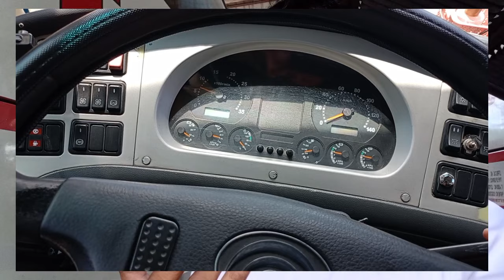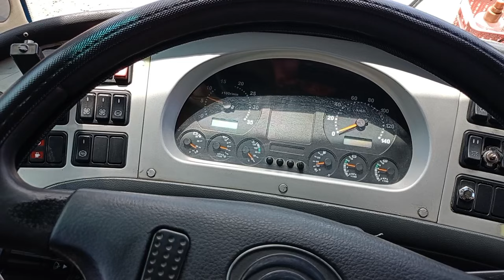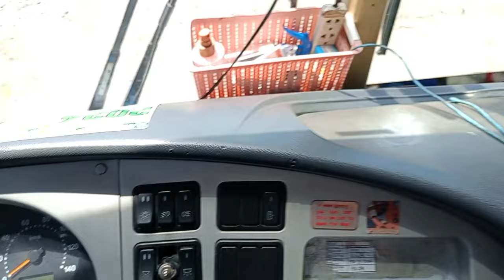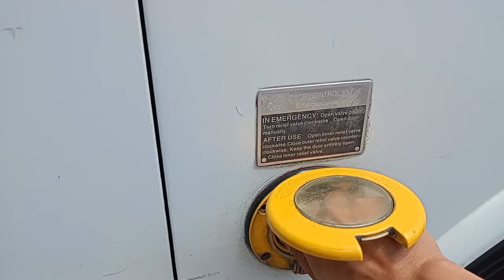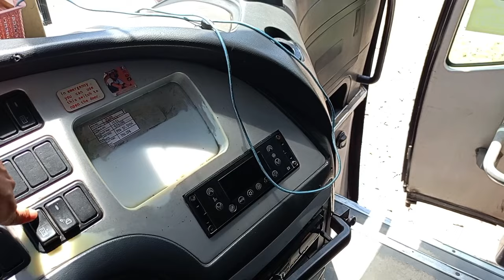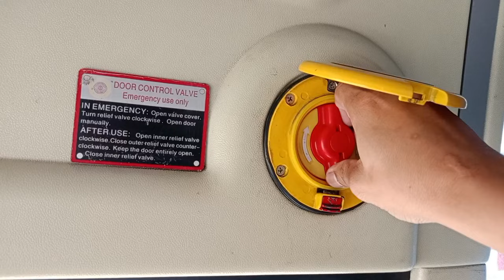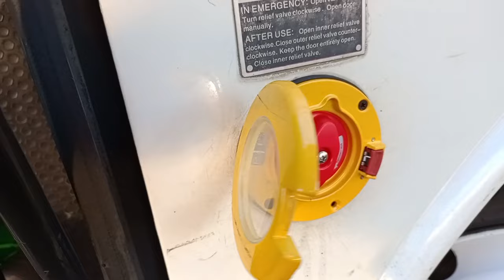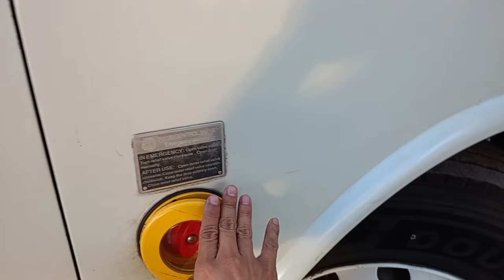Kung Gusto mo maging Bus Driver Dapat Alam Mo Ito | buhay bus driver